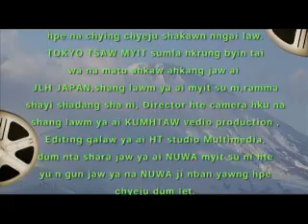JLH (JAPAN) A TOKYO TSAW MYIT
JLH a labau kadun hte WP sha ni a galaw lu galaw sha lam ni hpe hkrang
shala da ai Jinghpaw Movie re.